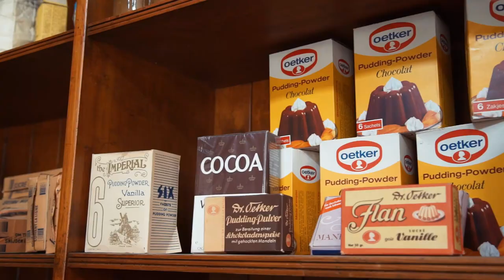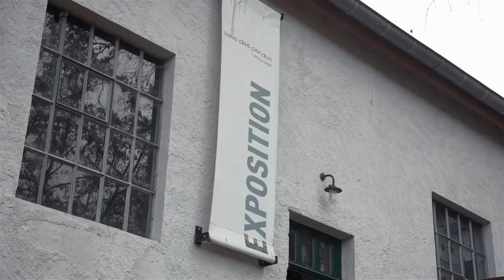Episode 1 : Discover the Minett Park Fond-de-Gras, a journey through history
Episode 1 : découvrez le Minett Park Fond-de-Gras, un voyage dans l'Histoire